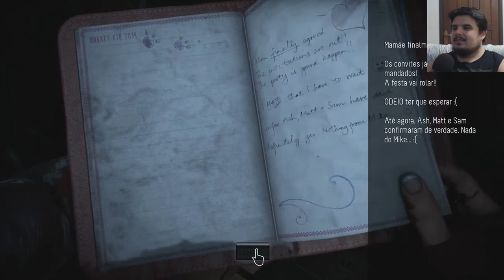UNTIL DAWN: PISCOU O TOBA! - 10 - EC JOGA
Quando o toba pisca, o corpo liga!